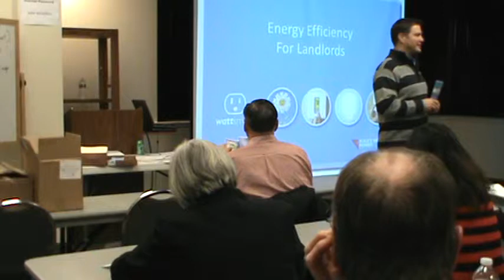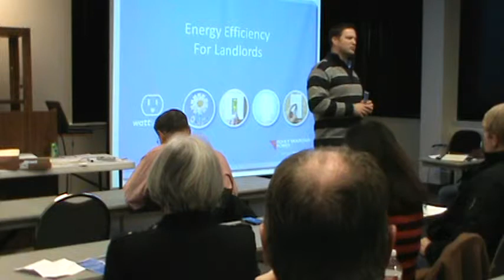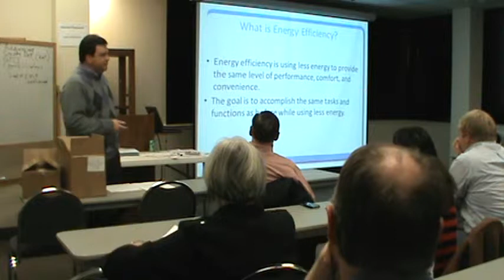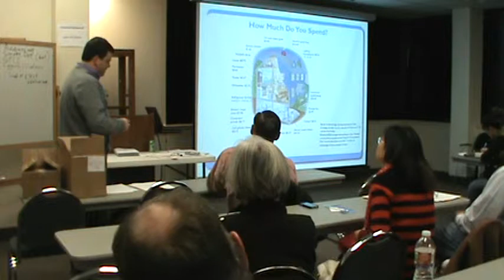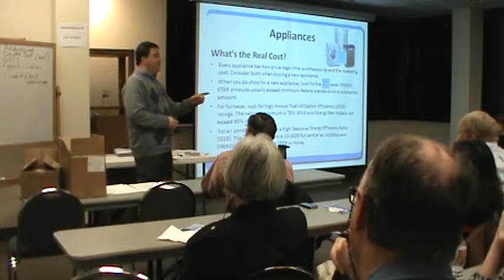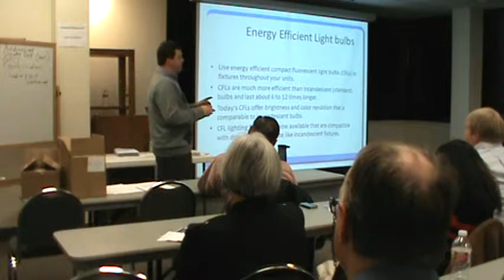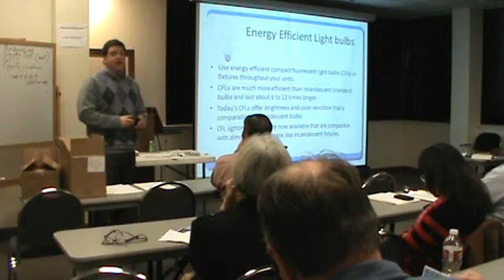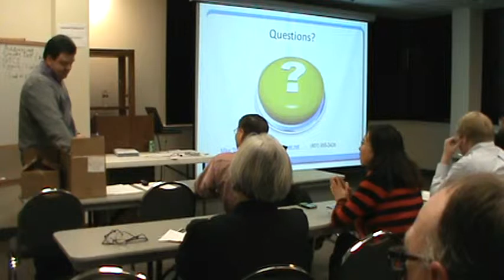Jan 2012 GMM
January 2012 General Membership Meeting